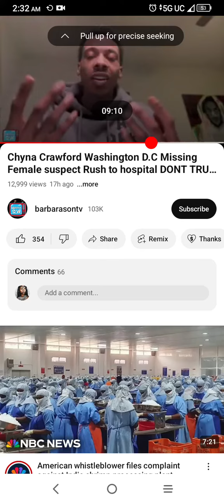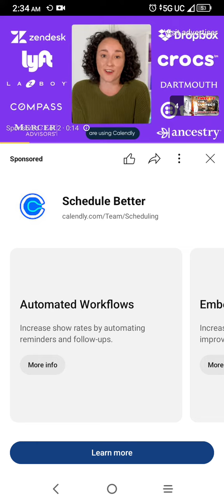ARREST MADE IN THE CASE OF CHYNA CRAWFORD 🙏🏽 THANK YOU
Sending you Love & Appreciation for the promotion & giving me my flowers regarding my psychic work on the CHYNA CRAWFORD case.
 Thank You ❣️-ONE

📌 Booking Info:
🌹 MAJOR READING $100
❤️‍🔥 MINOR READING  $50
💵 PAYMENTS